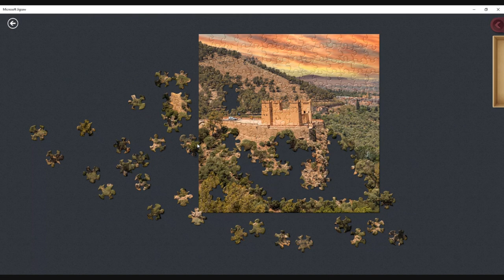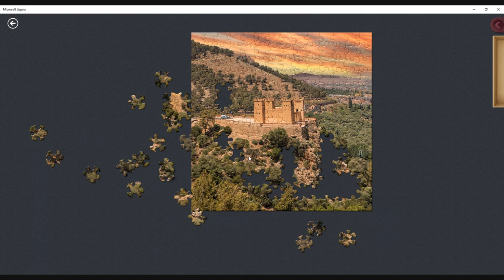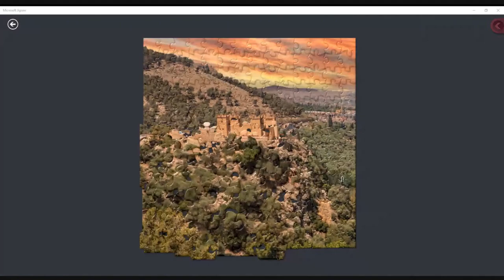Kasbah - 196 Piece Jigsaw Puzzle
Kasbah  - 196 Piece Jigsaw Puzzle - Morocco Collection